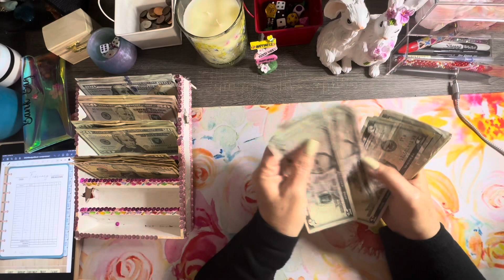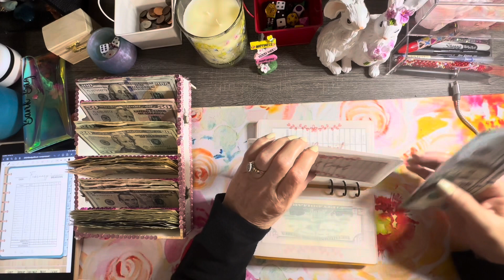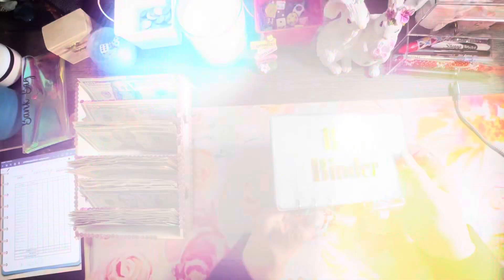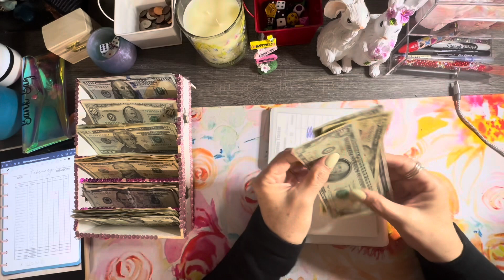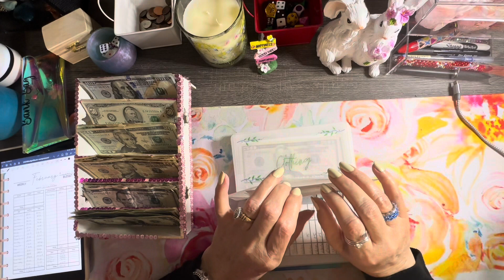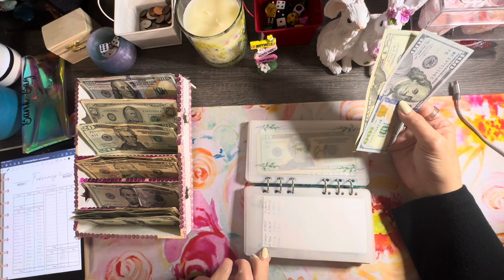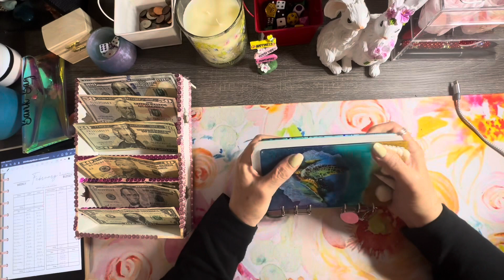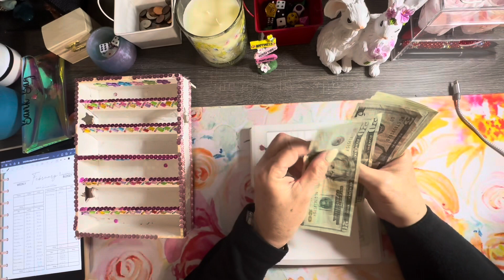$1660 Cash Stuffed In A Week! Letter Bucks Challenge Helped Make It Happen!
This video contains weekly Cash stuffing for debt, revolving, business expenses,high & low priority sinking funds. Please note that I am not a financial advisor.

Items Used in Video:
Camera Floor stand
Cash envelopes
Bamboo calculator
Bank bag
Cash Binder